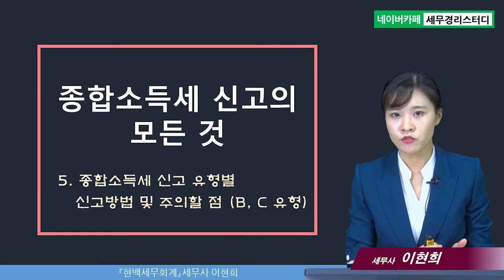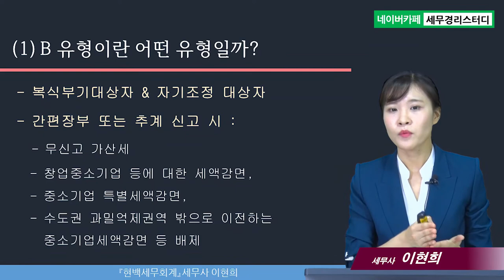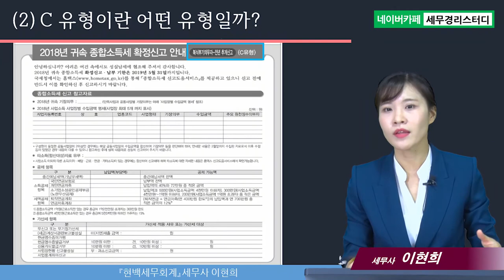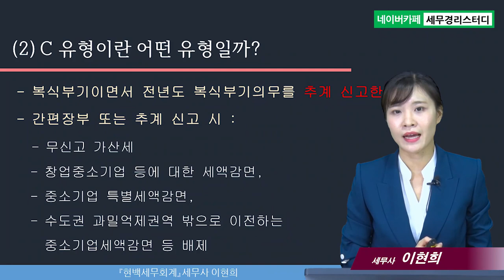종합소득세 신고의 모든 것, 종합소득세 신고 유형별 신고방법 및 주의할 점 (B, C유형) - 이현희세무사의 5분특강 #5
1,600개 세무실무영상 탑재 : 네이버카페[세무경리스터디]에 탑재되고 있습니다.

종합소득세 신고의 모든 것, 종합소득세 신고 유형별 신고방법 및 주의할 점 (B, C유형)
1) B 유형이란 어떤 유형일까?
2) C 유형이란 어떤 유형일까?